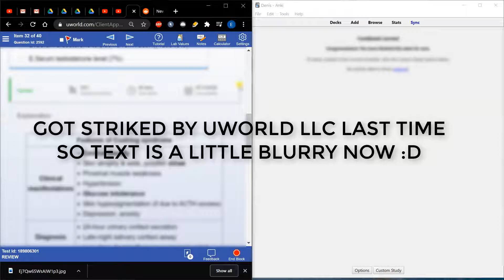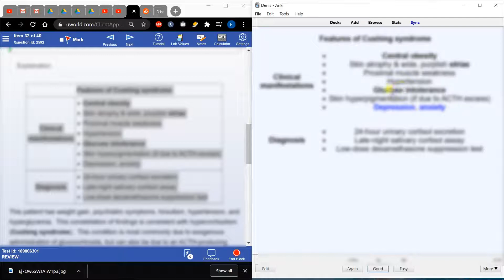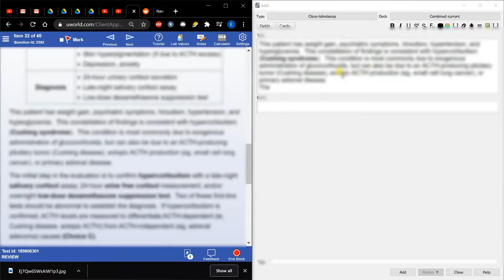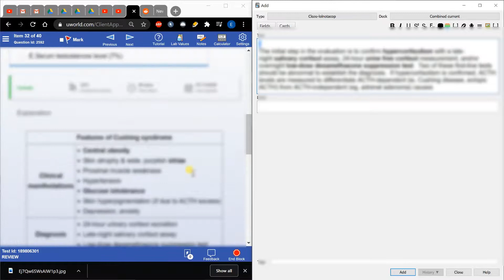How to use Anki with uworld 2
Extension for chrome

Last video was striked due to copyright, that is why this video is a little blurry :)

u/EmetyreStep1Tutor
Write me an e-mail
Read my thoughts on boards preparation on twitter